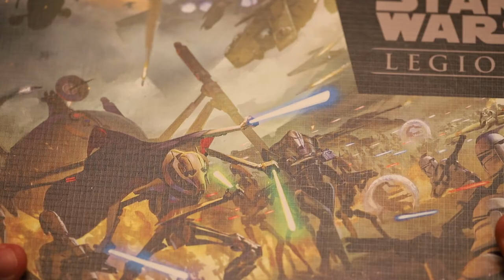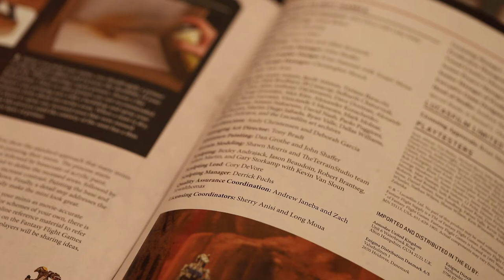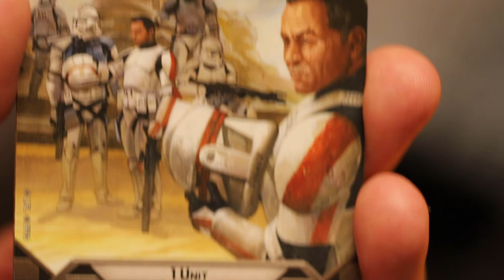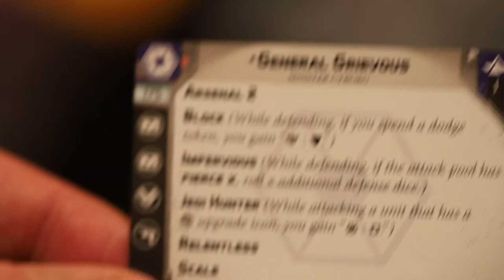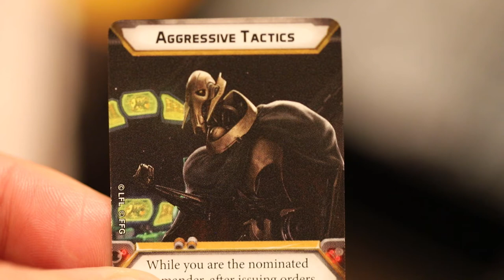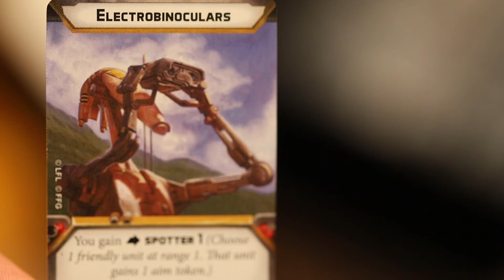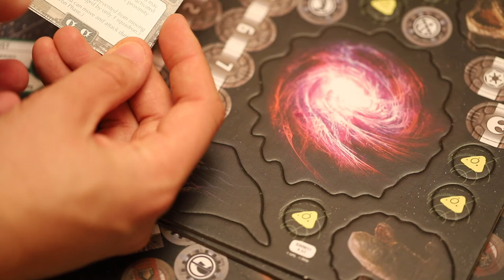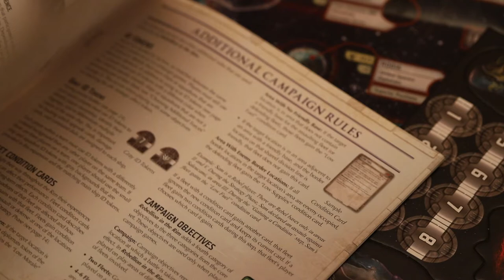Fire When Ready - Episode 38 - Star Wars Legion: The Clone Wars/Armada: Rebellion in the Rim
In the latest episode of Fire When Ready, Brad and Ian unbox, rate, and review the Star Wars: Legion Clone Wars Core Set, the B1 Battle Droids, the Phase 1 Clone Troopers and the Rebellion in the Rim boxed campaign for Armada!

Featuring special guests Kyle Mullings and Dave Mustill!